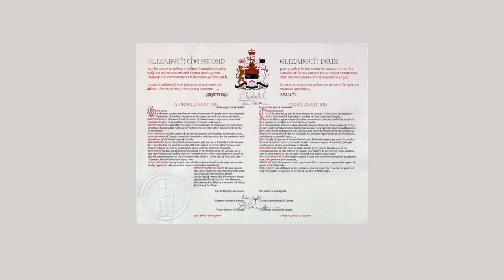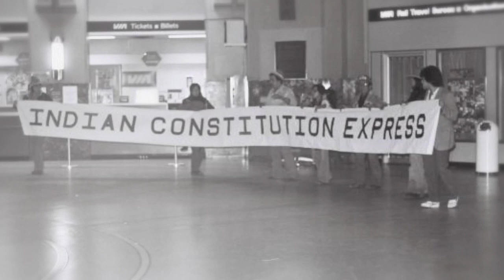Aboriginal and Treaty Rights in Canada’s Constitution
This video has been developed by Elections Canada as part of an educational resource for secondary students.